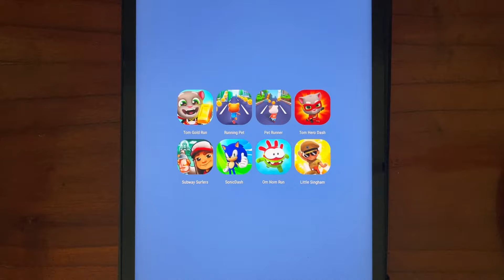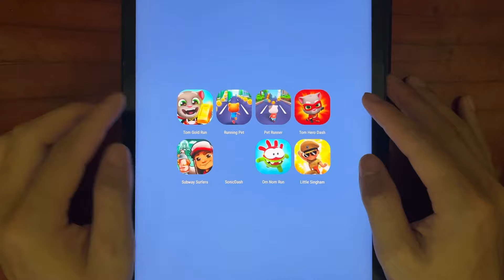Tom Gold Run, Running Pet, Pet Runner, Tom Hero Dash, Subway Surfers, Sonic Dash, Om Nom Run